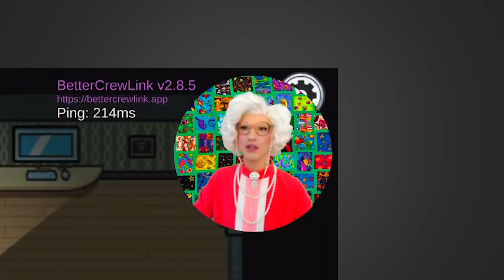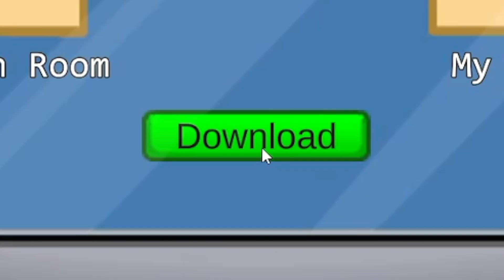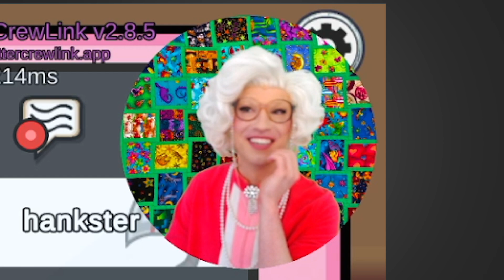It was a Shapeshifter, I SWEAR!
ft. Julien, Carla, WhatIfJulia, Chrismelberger, FeralWife, Bearki, Lil Lexi, MikeyPuff, Hankster & BlizzB3ar

Granny is a variety stream on twitch. She streams DbD, Among Us, Just Chatting where she reacts to memes, tiktoks, youtube videos, instagram posts, twitch clips and so much more — You can see Granny playing with a large group of friends, such as Julien Solomita, Trixie Mattel, T-Pain, JasonSulli and many others! Granny has described her chaotically/wholesome stream as a children's television show made for adults. You'll love it!